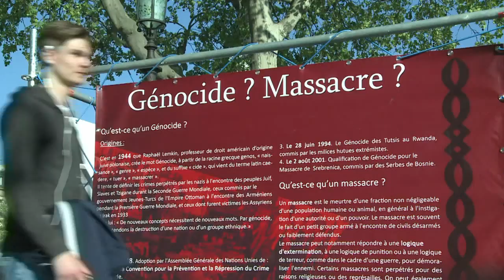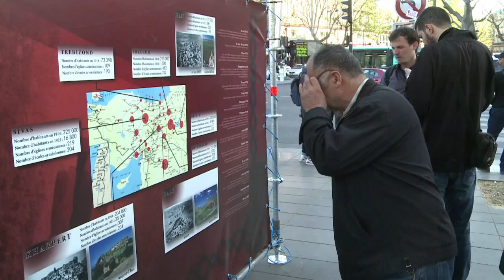Paris: veillée à la mémoire des victimes du génocide arménien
A la veille du centenaire du génocide arménien, plusieurs centaines d'Arméniens se sont réunis jeudi soir, 23 avril, Place de la République, à Paris, pour une veillée de mémoire. Durée: 01:17